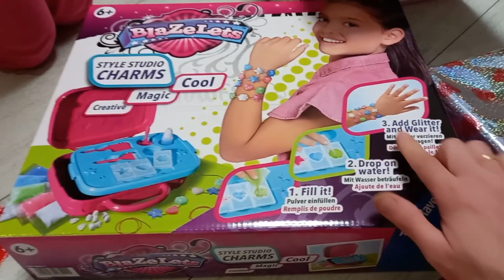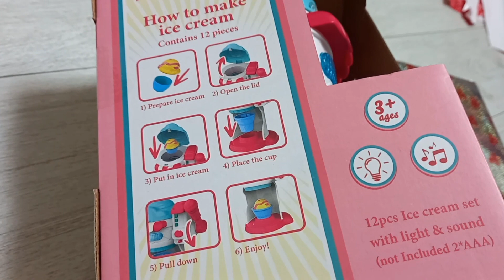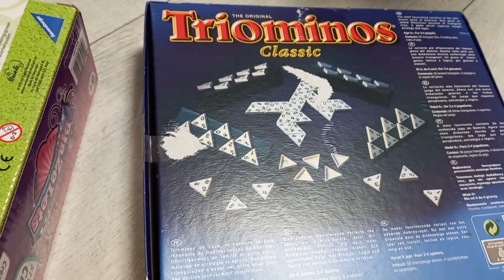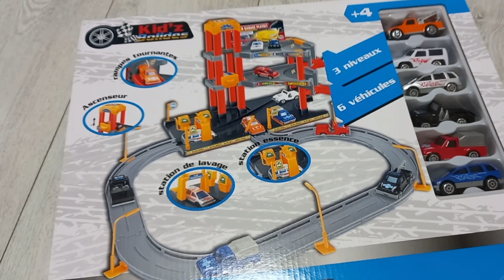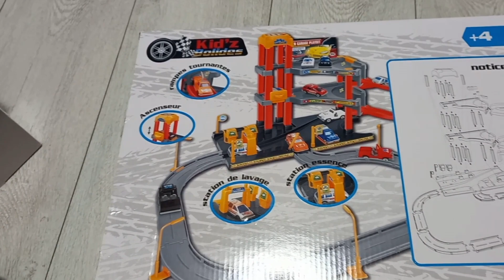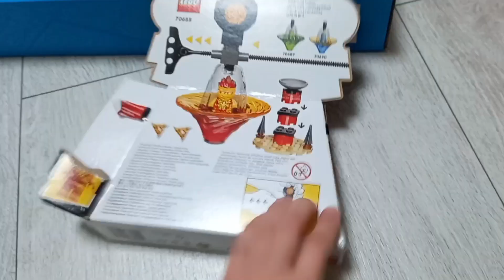Vlog 134 - Cùng ba chị em khui quà Noel 2022